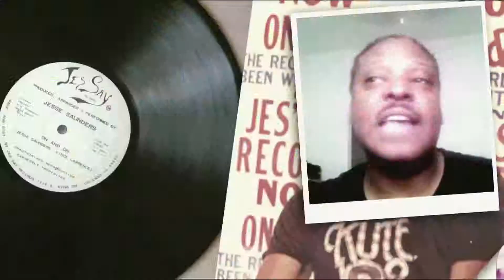YouTube Creator Spotlight - Mixmag